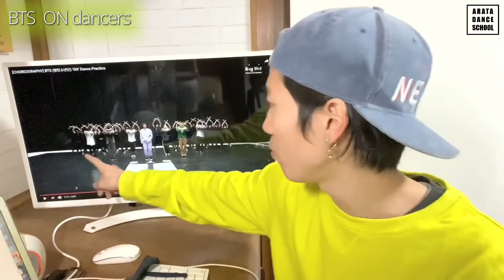【Short ver】彼らなしでは語れない！BTSを支えるAMAZINGなダンサーたちを徹底解説！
Full ver

座学講座 第91弾 彼らなしでは語れない！BTSを支えるAMAZINGなダンサーたちを徹底解説！
【SNS】

OP,ロゴ制作はチームメイトの「Ise Richard Shotaro」